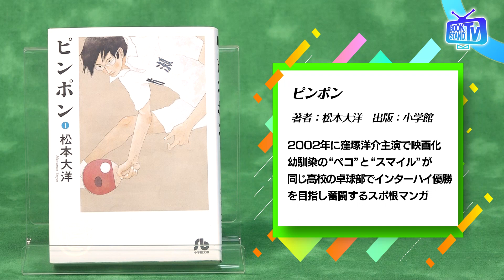【「金の国」桃沢健輔、ネタ作りに活きた漫画アシスタント時代とは】YouTube版BOOKSTAND.TV｜#25 後編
BS12で放送中「BOOKSTAND.TV」のYouTubeオリジナル版が登場！気になるゲストと気になるカルチャーのお話をしていきます。

今回のゲストは、若手お笑い大会で次々優秀している注目芸人コンビ「金の国」の桃沢健輔さんが登場！ネタ作りを担当する桃沢さんは、漫画家のアシスタントを経て芸人の道へ。憧れる漫画家・松本大洋の作品も解説！